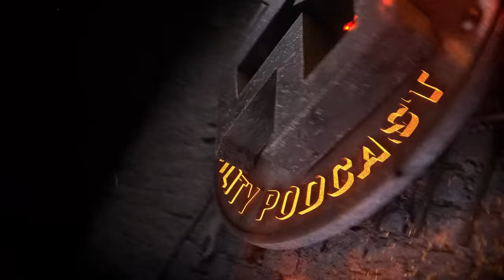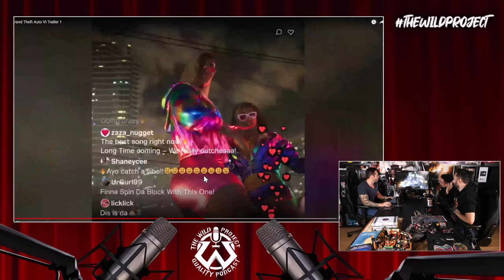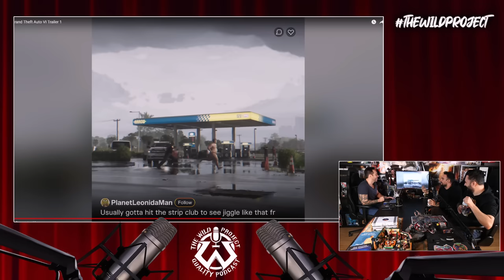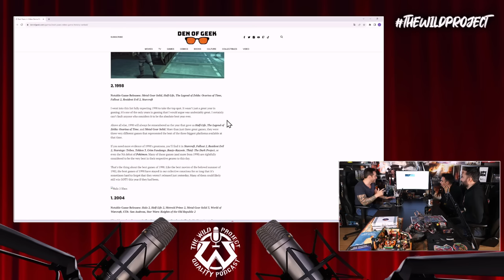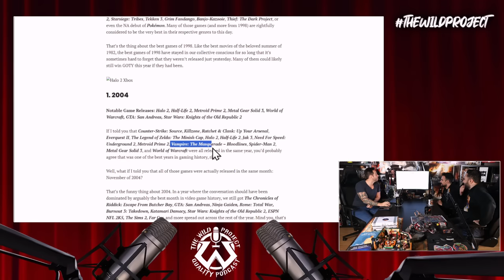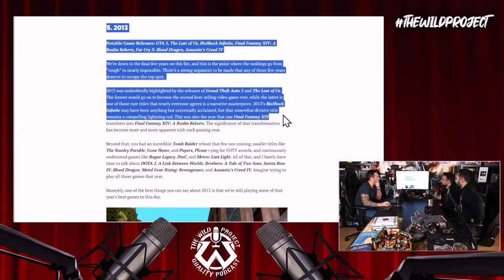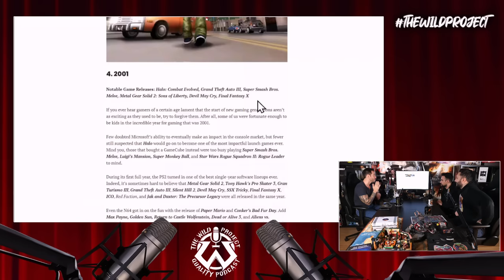The Wild Project #249 ft IlloJuan & BaityBait | GTA 6, The Day Before es una estafa, Xokas RPG guapo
IlloJuan y BaityBait visitan a Jordi Wild para un podcast especial videojuegos en el que van a analizar uno de los años más históricos que se recuerdan. La mayor estafa que se ha visto en mucho tiempo, The Day Before, los Game Awards, las expectativas con GTA 6, el juego del Xokas, Baldur's Gate 3, Kojima, y muchos temas más, serán los protagonistas de una charla que no os podéis perder.